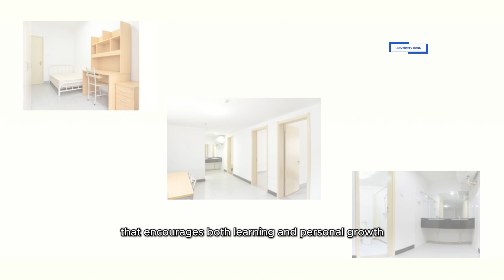Explore World Class Technology & Innovation Facilities at Hangzhou Dianzi University | MalishaEdu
Explore Hangzhou Dianzi University Campus, the Paradise of Technology & Innovation with Higher Studies 🚀🎓✅

About MalishaEdu
MalishaEdu is a Global Education Consultancy Company located in Guangzhou, China.
After founding in 2012, it became a top growing  education consultant in China ✅
Specializing in global promotion of Chinese education, we assist international students in securing admissions to Chinese Universities. Serving as a bridge between Chinese and overseas students.

MalishaEdu is dedicated to advancing Chinese education on a global scale, with a primary focus on Belt and Road Countries. Our mission is to facilitate a deeper understanding of China, its educational system, technological advancements, and foster social impact within these communities following their education from Chinese institutes.

🏢Office Address:
Room 13D, 13th Floor, Rongjian Building, No 29, Liuma Road, Huale Construction, Yuexiu District, Guangzhou, China

MalishaEdu- The Chinese Education Expert ✔️